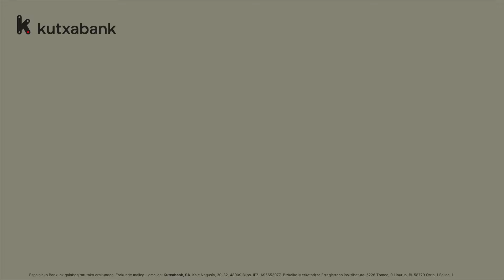Auto Mailegua | Kutxabank